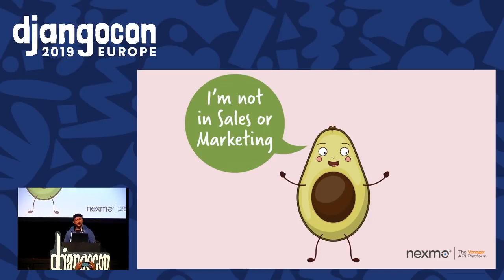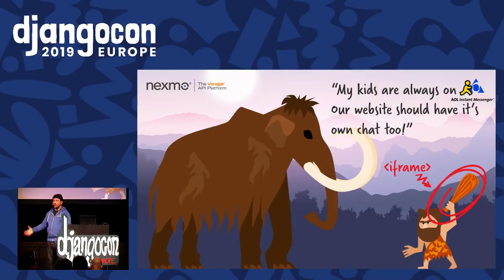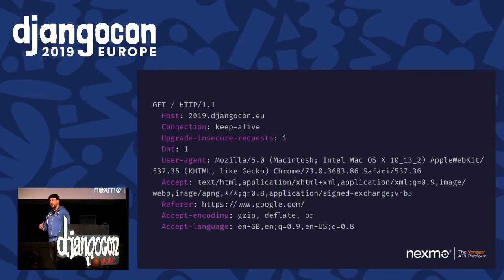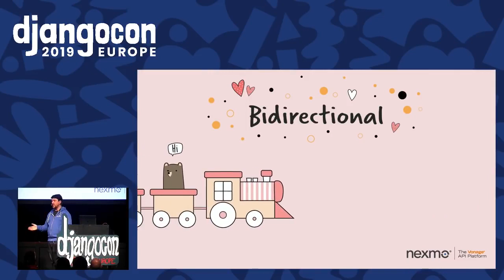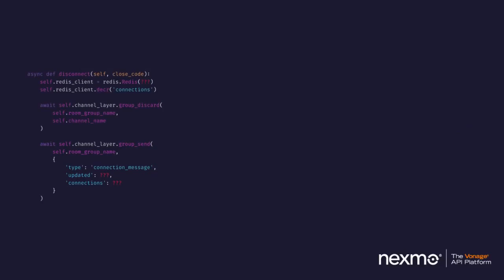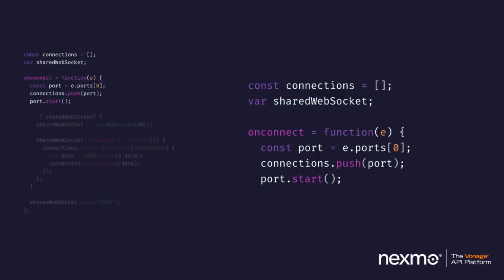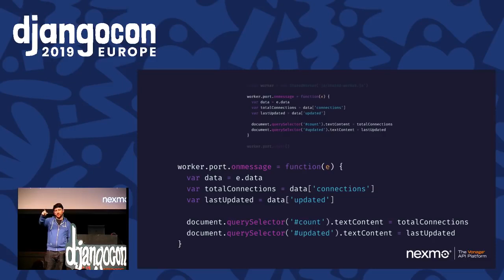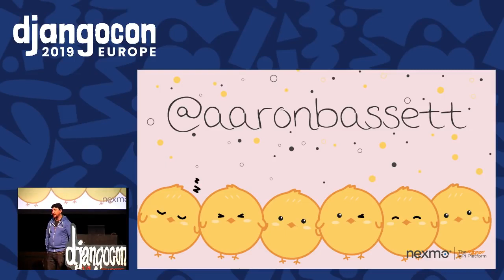DjangoCon 2019 - Reduce, Reuse, Recycle - Persisting WebSocket connections with SharedWorkers